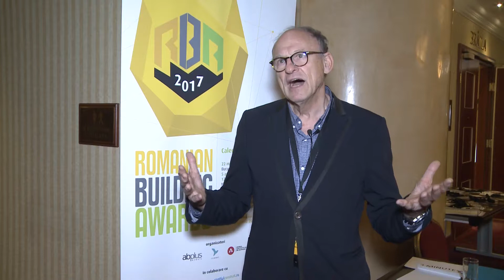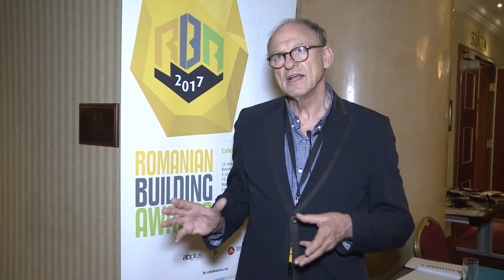FRITS VAN DONGEN, Van Dongen-Koschuch Archtects and Planners, The Netherlands